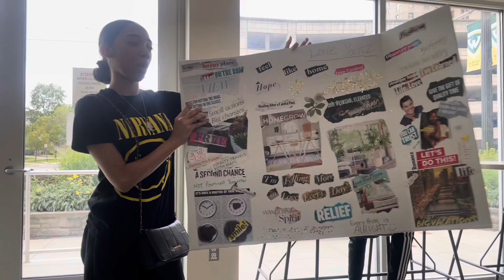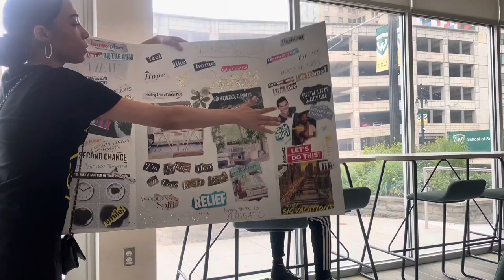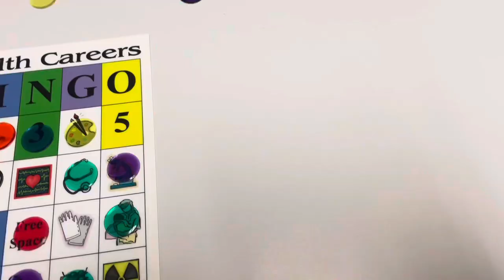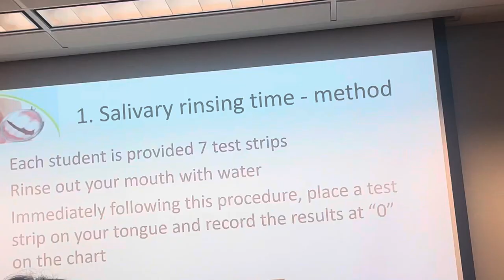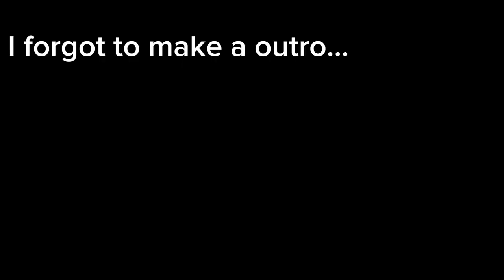Come to Wayne State University with me (Summer Program)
Come to college with me at Wayne State University (WSU) for c2 Pipeline summer programs. I became a social worker, a nurse, and a dentist.

I don’t own copyrights to any music used